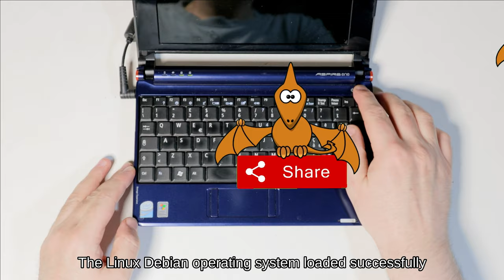ラップトップエイサー熱望を分解し、修理し、RAM HDD、CPU、GPU、WIFIをアップグレードし、それをきれいにする方法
1）00:00ラップトップを分解する方法
2）01:04キーボードの交換方法
3）04:03ハードドライブの交換方法
4）04:41ラムの交換方法
5）04:52BIOSバッファバッテリーの交換方法
6）05:02酸化回路を再活性化する方法
7）05:39ラップトップを再組み立てする方法のように

私の猫がラップトップ（古いAspire Oneネットブック）を使って行ったハイブリダイゼーションの試みは成功しませんでした。
USBポートを介して内部の電子部品に侵入したアンモニアに富む有機液体は、一部の金属部品を腐食させ、ノートブックの多くの機能を発揮し、すべてにシャネルnを含浸させました。猫の尿に基づく666。したがって、酸化物を除去して電気接点を再アクティブ化するためにノートブックを完全に分解する必要がありましたが、急いで、スピーカーを再接続するのを忘れました。もう一度分解する必要があるので、このビデオを作成する機会を得ました。これは、原則として、おそらく修理やハードウェアのアップグレードのために、ノートブックを分解する一般的な手順を表すことができます：RAMの増加、大容量メモリの交換、wifiモジュールの交換、など...問題のネットブックは、消費量が非常に少なく、コンパクトなので、前のビデオで示したように、Nextcloudホームクラウドの小さなフォークリフトとして使用します。右上のリンクが付いた注釈を参照してください。

背面のネジを確認してネジを外した後、クリップを持ち上げた後、3つのクリップを操作し、フラットケーブルをコネクタから外すだけでキーボードを取り外します。

キーボードの下にあるネジを見つけて緩めます。

キャッチを持ち上げ、タッチパッドコネクタからフラットケーブルを振った後、本体の2つの部分を分離します。

オーディオコネクタとUSBポートを備えたカードを取り外します。

Wi-Fiモジュールのアンテナコネクタを元に戻します。

Wi-Fiカードを取り外します。

フラットディスプレイコネクタをマザーボードから外します。

マザーボードを取り出します。

マザーボードに接続するのを忘れていた内蔵スピーカーのコネクタです。

ディスプレイのヒンジを本体から外して外します。

内蔵スピーカーを取り外します。

ハードドライブをアンマウントします。

これは、ハードディスクの保護コーティングのアルミニウムを突き刺すことができたアンモニアによって引き起こされた酸化の影響です。

ラッチを解除した後、RAMメモリバンクを抽出します。

BIOSバッファバッテリーを取り外します。

以前は、アンモニアを含む猫の有機液体によって引き起こされた損傷を修復するために、電気再活性化スビトール、古い歯ブラシ、および吸収紙を使用して、すべての接点と電子部品を洗浄しました。

私は分解の同じ手順に従ってすべてを再組み立てしますが、逆の順序で、間違いを犯さないように、再組み立て中に間違いを犯さないように、そしてスピードアップするために、ネジとコンポーネントを好きな方法でカタログ化することを常にお勧めします手術。私はそれをテーブル上の小さなグループに単純に分割しました。

ハードウェアをアップグレードしてノートブックのパフォーマンスを向上させることが目的の場合は、明らかに古いコンポーネントを新しいコンポーネントと交換して組み立てを進める必要があります。

これまでのビデオを見ていただきありがとうございます。

私は、娯楽目的のみの手順に従うことを希望する人に生じた可能性のある人、動物、および物への損害についての責任を負いません。

私はあなたを助け、楽しく楽しませてくれたことを願っています。

まだコメントしていない場合は、コメント、共有、いいね、ありがとうございました。チャンネルに登録してください。

電源コードを差し込んで、ネットブックにアクセスしようとしています。

Linux Debianオペレーティングシステムは正しくロードされ、すべての周辺機器は完全に機能しているようですが、猫は「リアルタイム」チャンネル31の「猫の幽霊」の猫の専門家の愛情のこもった世話を任されています。

ご支援ありがとうございます。こんにちは